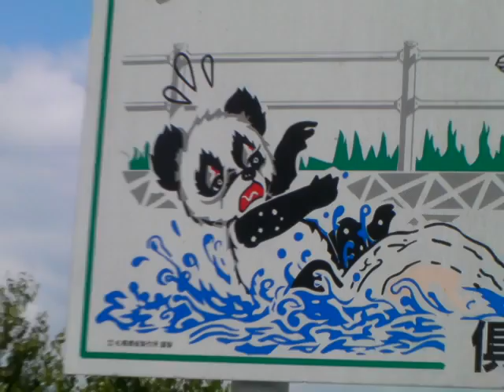2009 0618 リカンベントと羊蹄山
パンダ怖いっ！